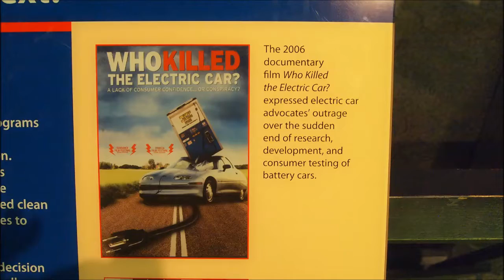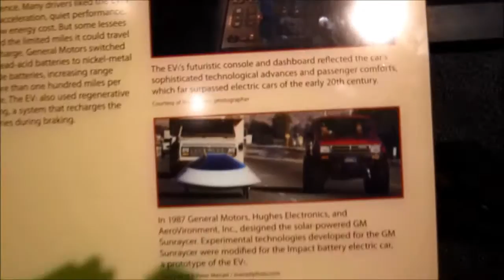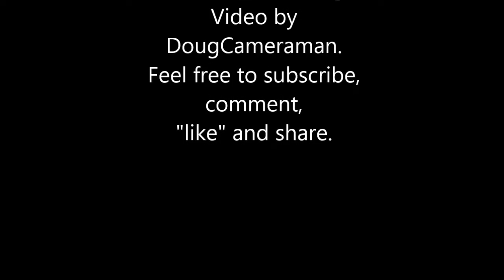Who killed the Electric Car? (a short video clip of the EV)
The death of the Electric Vehicle was short - lived.   Here is a short video of one of the electric cars preserved in the Museum of American History.